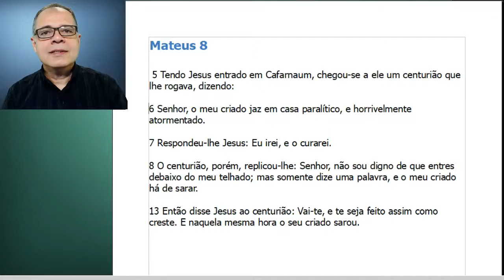Convite para live de oração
live todas as terças as 11:45 horário de Denver USA
Ore e envie seus pedidos de oração.